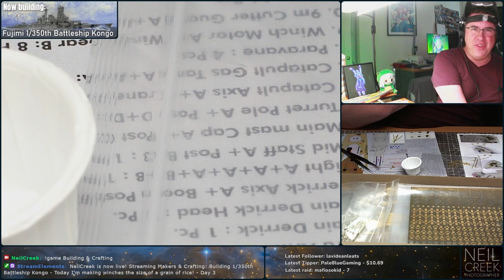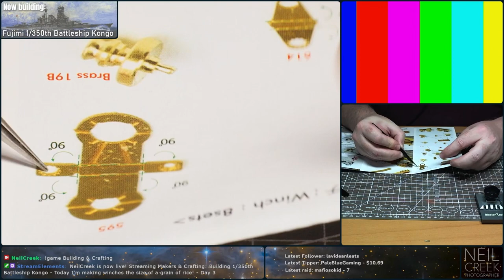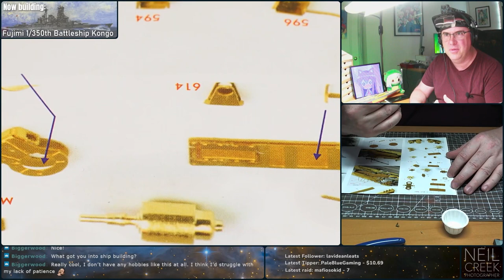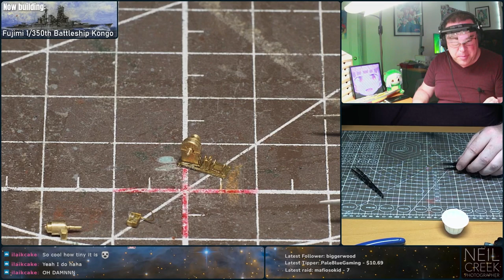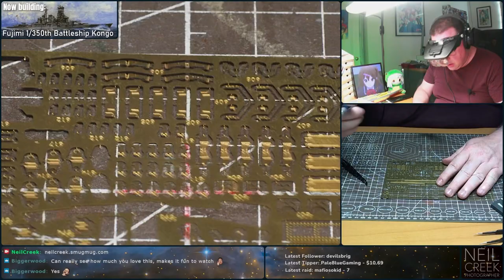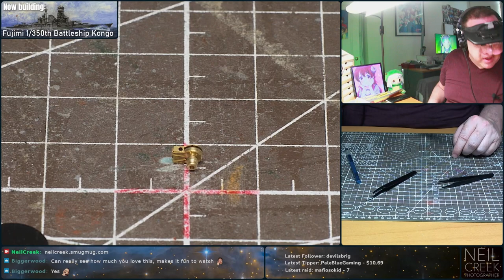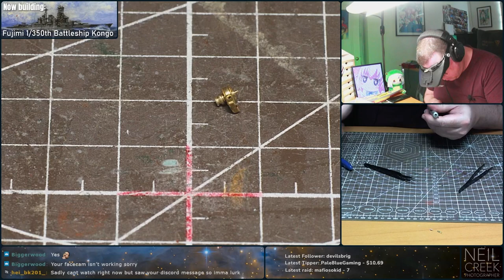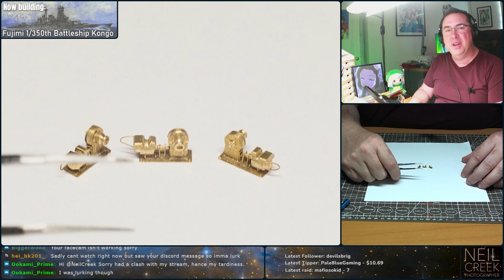Building Battleship Kongo - Deck Winches - Live stream archive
These deck winches are very cool detail parts that will add a lot of visual interest to the deck. They're only about 1cm long and have 10 pieces each!

If you'd like to watch me build live, follow